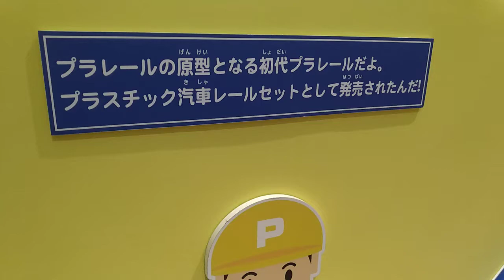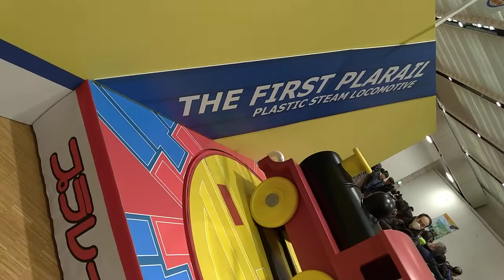TOMICA PLARAIL プラレール博大阪 初代プラレール The First Plarail